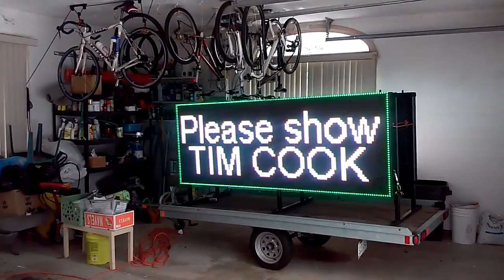Apple Means Business Campaign Show Tim Cook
You can triple Apple stock price in 5 years, GUARANTEED! Interested?
(view this to get a hint)